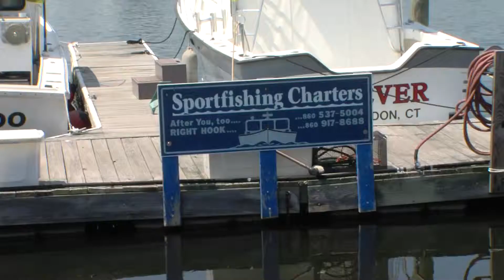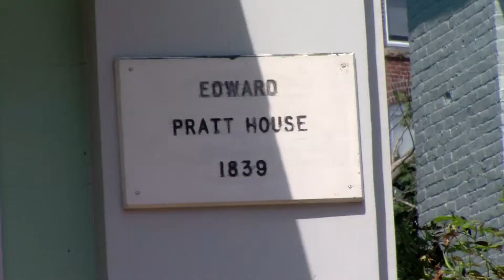New England Boating - New London, CT: Meet the Mayor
Each episode of New England Boating delivers advice from local experts on a variety of topics, including good places to fish, kayak, water ski, fuel up, grab a mooring or slip, or simply drop anchor and hit the beach. Viewers  will also get historical background on each locale, as well as the scoop on restaurants, shops and attractions.